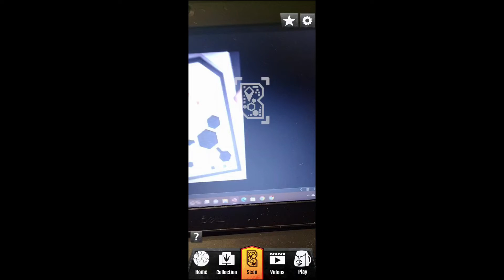Jurassic facts app Jurassic world Chaos Theory Gastonia scan code